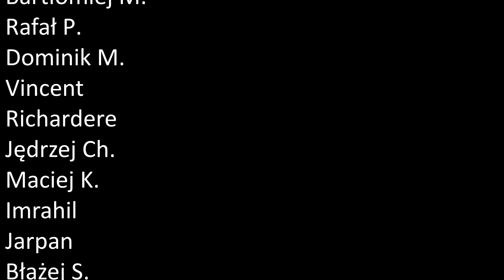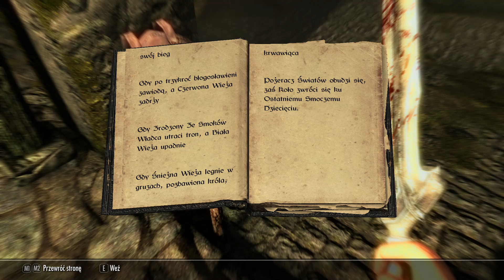Zagrajmy w The Elder Scrolls V: Skyrim (Witaj więźniu) part 1